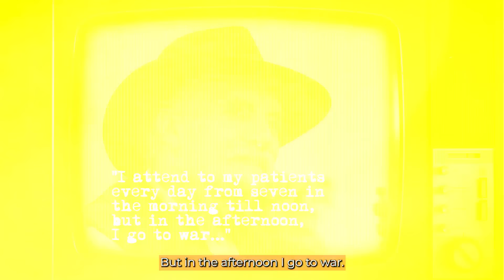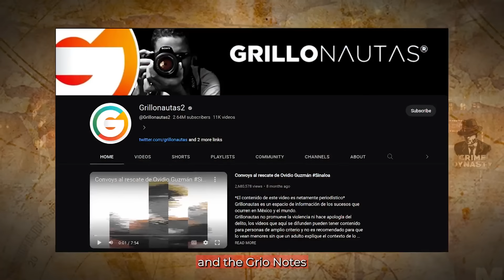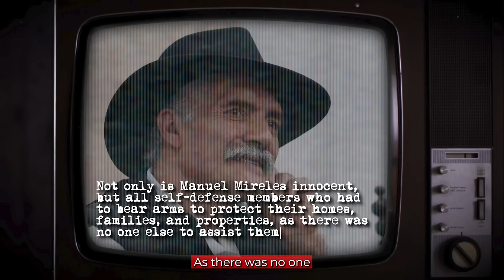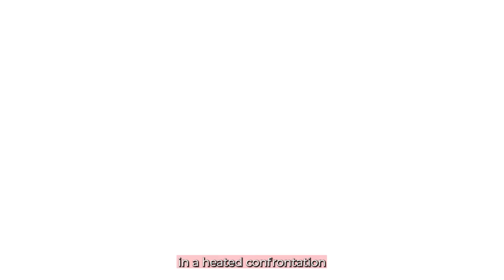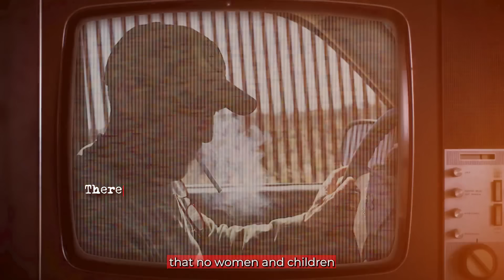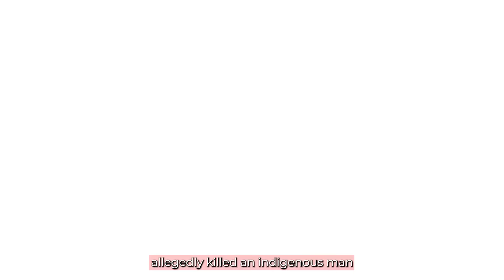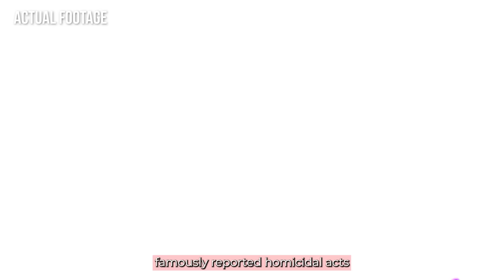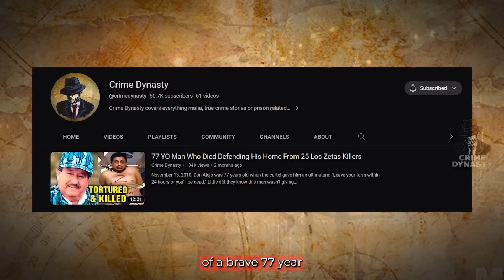5 Times Civilians Waged War Against Brutal Mexican Cartels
5 Times Civilians Waged War Against Brutal Mexican Cartels